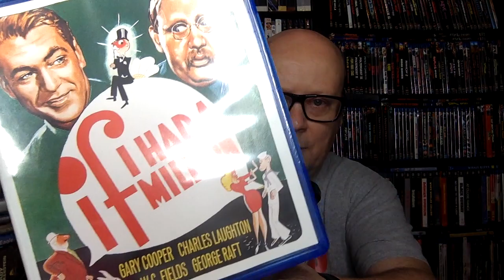Some Pre-Code Films on Blu-ray from Kino Lorber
In this video, I am going back to the classic film well to talk about some Pre-Code Blu-rays from Kino Lorber.